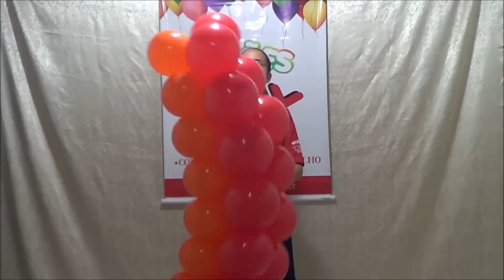Arco íris de balões - Balões Joy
Olá pessoal! Nessa vídeo aula eu ensino a fazer o arco íris de balões.

Segue os materiais utilizados:

* 20 duplets vermelhos inflados à 7,5" e laranjas à 6,5"
* 16 duplets amarelhos inflados à 6,5" e verdes à 5,5"
* 12 duplets azuis inflados à 5,5" e lilás à 4,5"
* 2 topiarias infladas à 7"
* 2 topiarias infladas à 5,5"